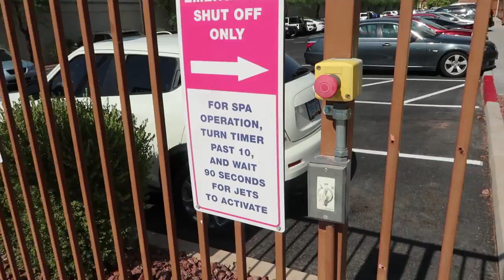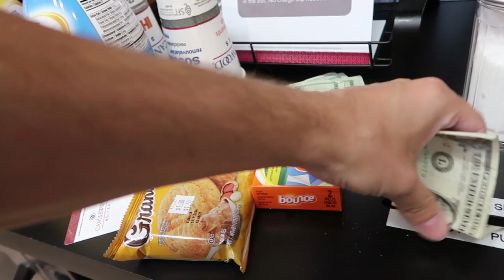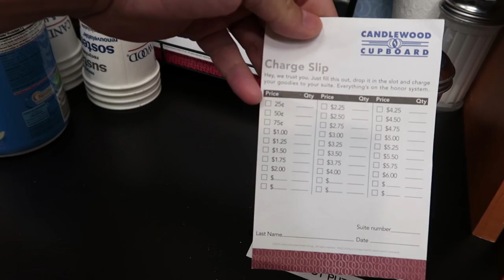Druhý najväčší hotel na svete má vlastné Benátky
Ranný bazenový relax, návšteva 2. najväčšieho hotela na svete, samoobslužný obchod a dažďová búrka v púšti.